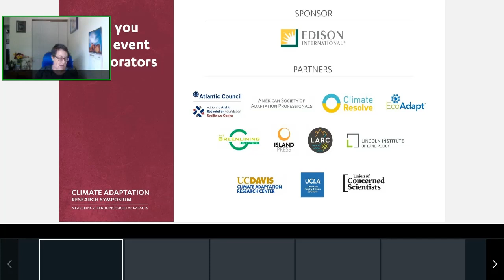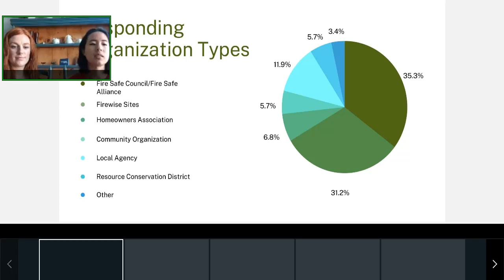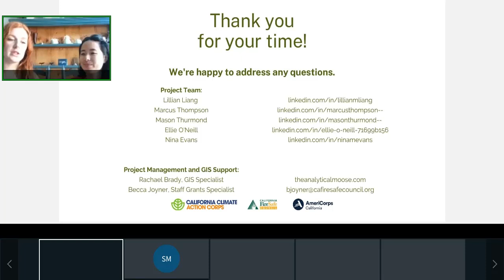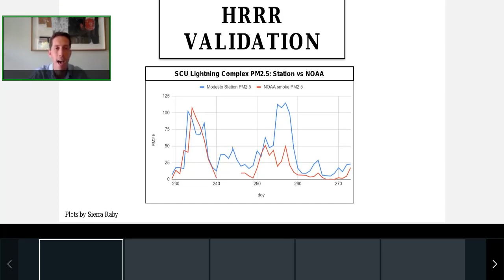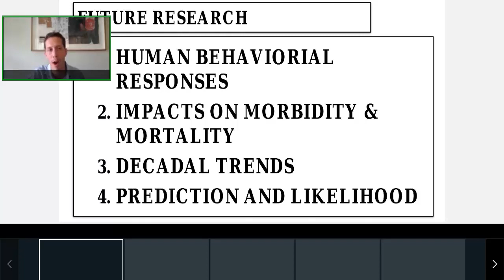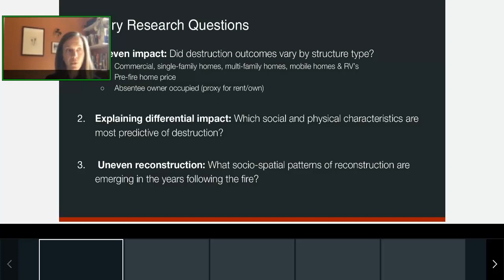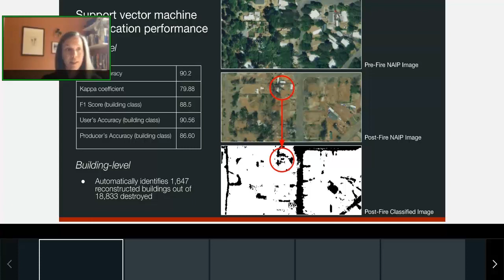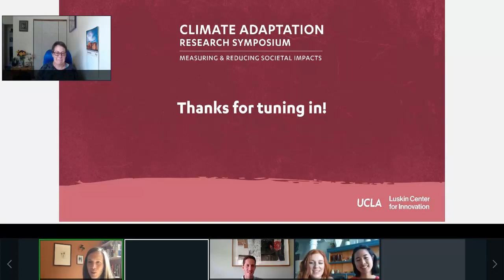Quantifying and Minimizing the Impacts of Wildfires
On September 8 and 9, 2021, the UCLA Luskin Center for Innovation hosted its second annual Climate Adaptation Research Symposium—a two-day, virtual event highlighting recent social science research on the impacts of climate change, particularly on vulnerable populations and communities.

This session featured the following studies:

Visualizing Wildfire Vulnerability and Community-Led Wildfire Adaptation in California
Lillian Liang | California Fire Safe Council
Mason Thurmond | California Fire Safe Council

Compounding Hazards of Wildfire Particulate Matter and Heat in California
Noam Rosenthal | UCLA

The Social Landscape of Wildfire Damage and Reconstruction
Kathryn McConnell | Yale School of the Environment